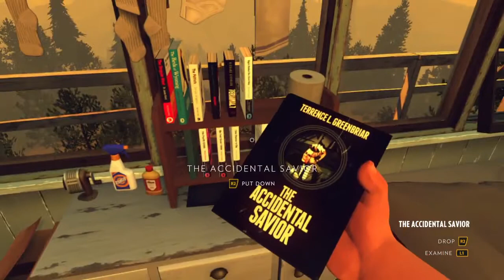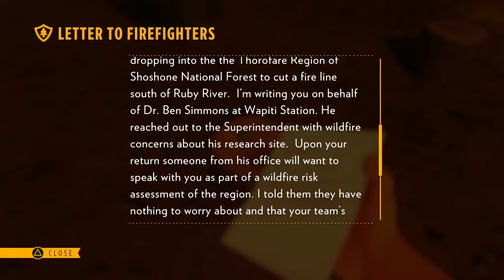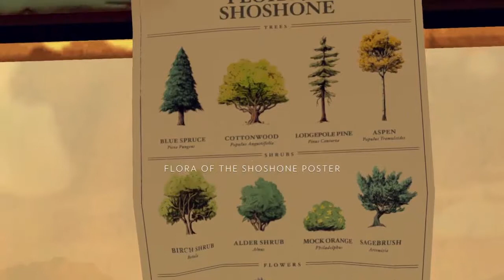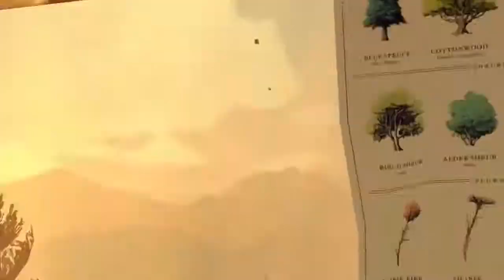Firewatch: It Me, Who Dis?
Found an easter egg, a camp, and something is definitely getting weird here.